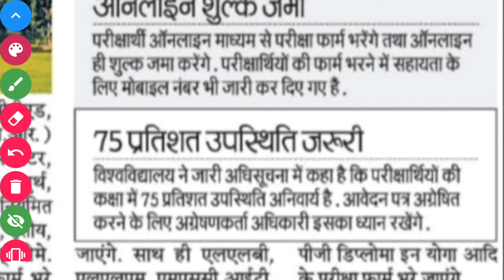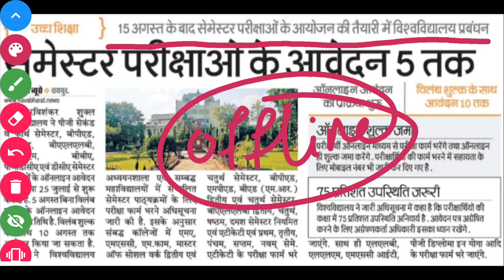💥PTRSU|सेमेस्टर परीक्षा के आवेदन 5 अगस्त तक|क्या कॉलेज में उपस्थिति जरूरी होगी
ptrsu exam form 2021|prsu exam form 2021|Pandit Ravi shankar university raipur exam form 2021|prsu online exam form 2021|ptrsu attendance jaruri hoga 2021|kya ab prsu me attendence jaruri hoga 2021|kya ab ptrsu me attendence jaruri hoga 2021|2nd August se college reopen cg 2021|prsu exam form|ptrsu exam form|